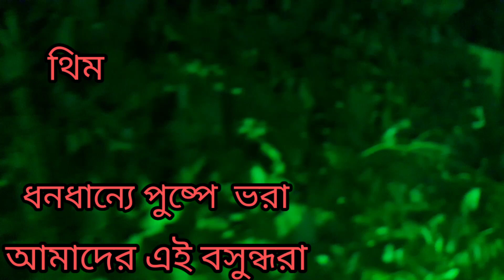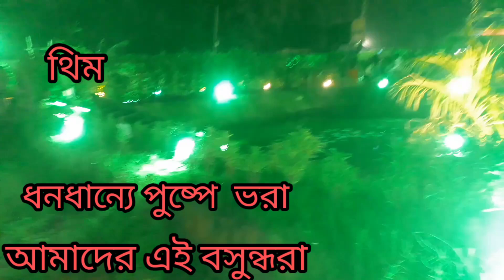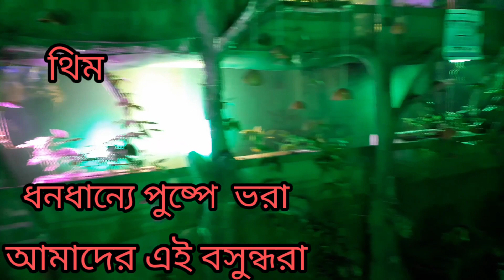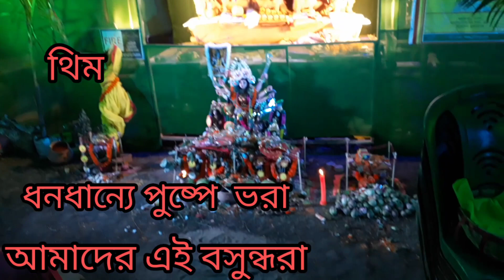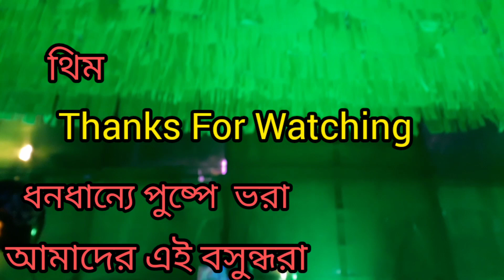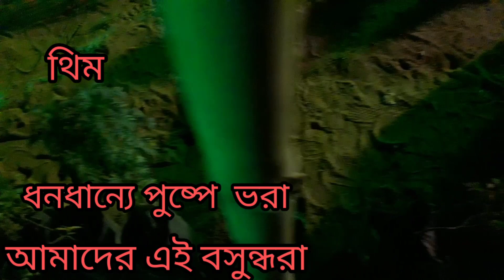দুর্গাপুরের প্রান্তিক ক্লাবের দুর্গাপুজোর থিম ধনধান্যে পুষ্পে ভরা আমাদের এই বসুন্ধরা .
দুর্গাপুরের প্রান্তিক ক্লাবের দুর্গাপুজোর থিম ধনধান্যে পুষ্পে ভরা আমাদের এই বসুন্ধরা।এই থিমে প্রাধান্য পাচ্ছে চাষবাস কৃষিকাজ। বার্তা দেওয়া হয়েছে সবুজ রক্ষার .Global Warming --র যুগে বর্তমান সময়ে  নতুন করে বাঁচার রসদ যোগাচ্ছে এই থিম.
Stay With Samayer Sathe Amra For More Informative Video